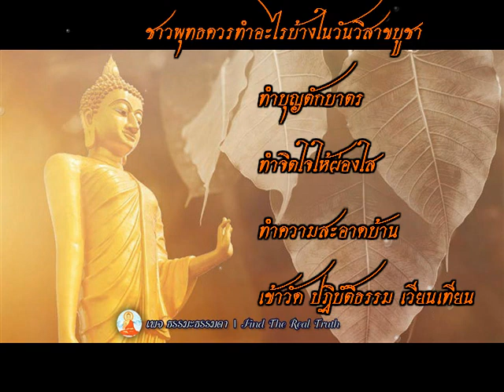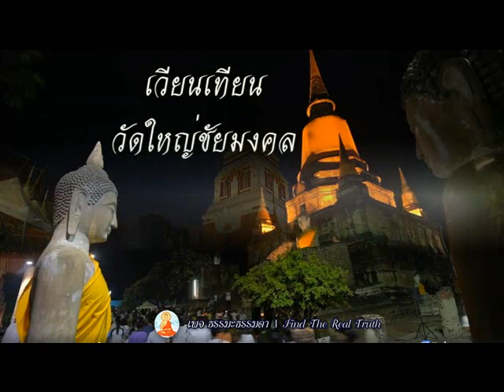วันวิสาขบูชาหมายถึงอะไร และเราต้องทำอะไรวันนี้เพื่อให้บุญหนุนนำชีวิต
วันวิสาขบูชา เป็นวันที่เกิดเหตุการณ์สำคัญเกิดขึ้น นั่นคือประสูติ ตรัสรู้ และปรินิพาน จึงเป็นวันสำคัญต่อชาวพุทธทั่วโลก จึงมิควรที่จะเพียงแค่การระลึกนึกถึงเท่านั้น แต่น่าจะเป็นการน้อมนำ ธรรมะของพุทธองค์ มาปฏิบัติเพื่อให้หลุดพ้น จากการเวียนว่ายตายเกิด ตามแนวทางของพุทธองค์ที่ทรวงวางรากฐาน และแนวทางเอาใว้ให้พุทธศาสนิกชน ได้ปฏิบัติตามดั่งคำว่า "ชี้ทางบรรเทาทุกข์ และชี้สุขเกษมสันต์ "